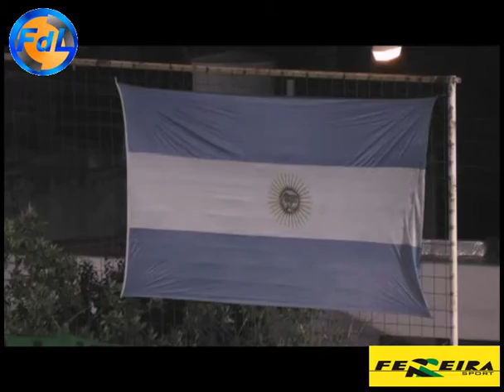FDL - VILLA MITRE VS LINIERS - PRIMER TIEMPO - 03-12-15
FdL - Fútbol de Liga - Villa Mitre vs Liniers - Primer Tiempo - 03 de Diciembre de 2015